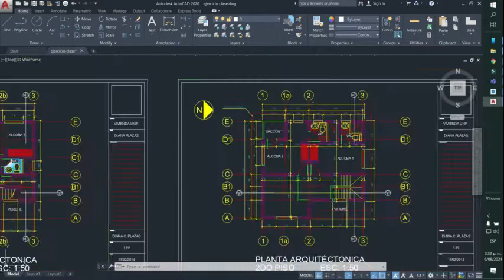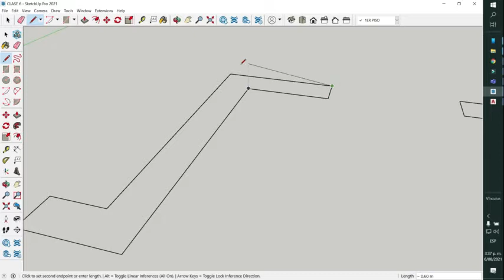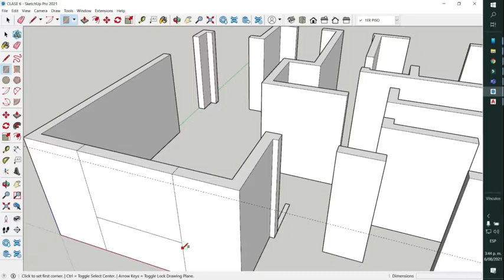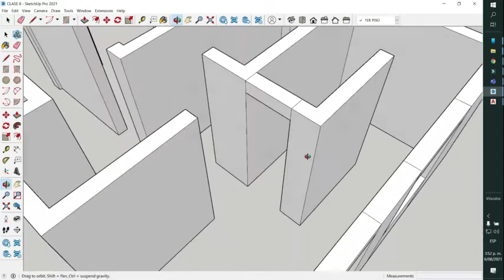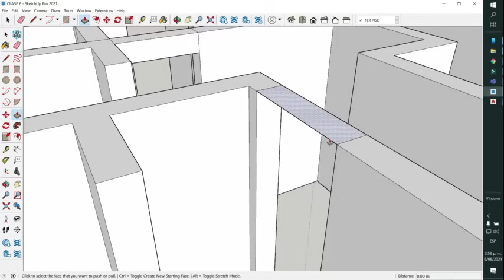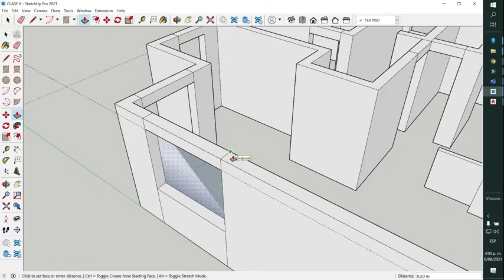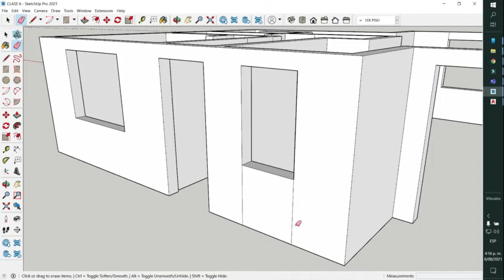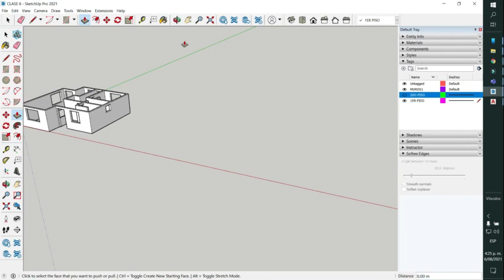SISTEMAS III CLASE 7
Manejo de tags